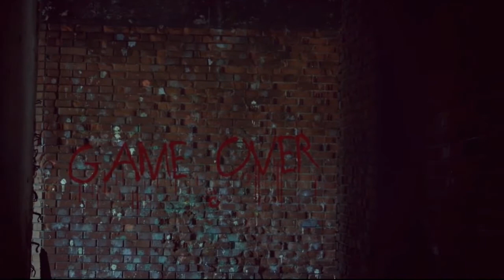Official Trailer The Conjuring 3 l Fan Made [2017] HD Ankit Kumar Burman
Summer a Thrilling Season. A k b
Welcome !
WE Team A k b
Present another new video for you lovely peoples,
We hope you would like our new video .

DO get ready for another thrilling video.
Songs :
             Joy Williams - Sunny  Day
             Rapacious  - Engorgement